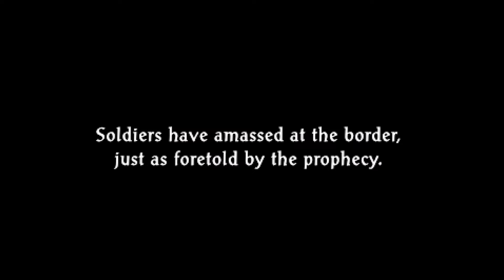Let's Play Prophecy of the Moonlight Witch (Blind), Part 62: Joanna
Now beginning Chapter 7: Journey's. (?) We search around Aroza for someone who might be able to help us, named Joanna. Also, a surprise return to Ragpick Village!